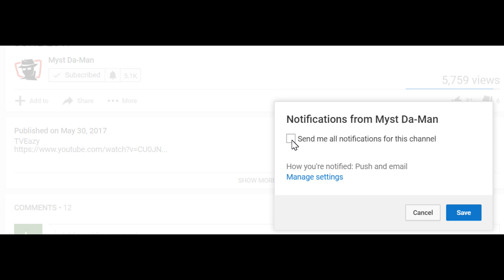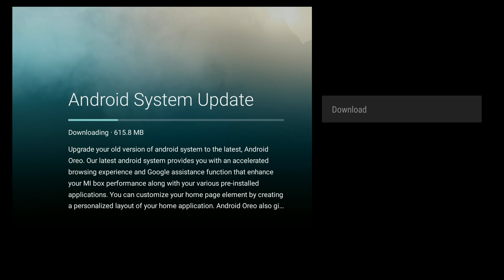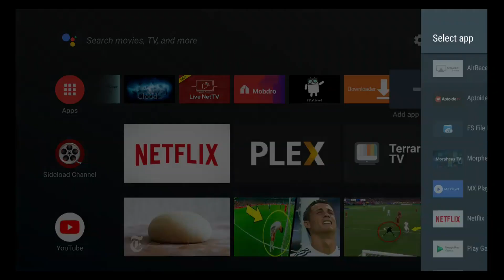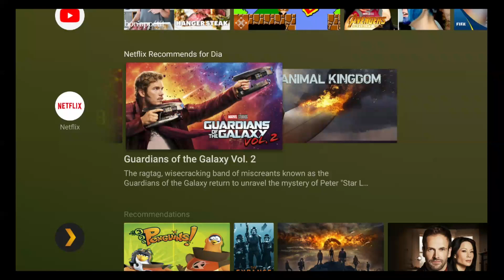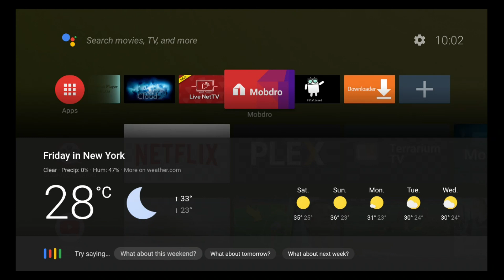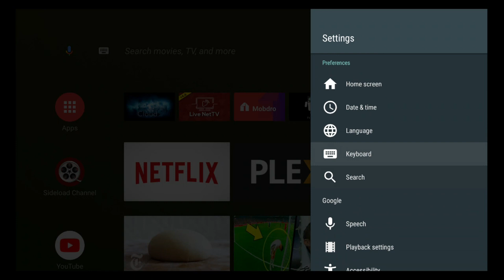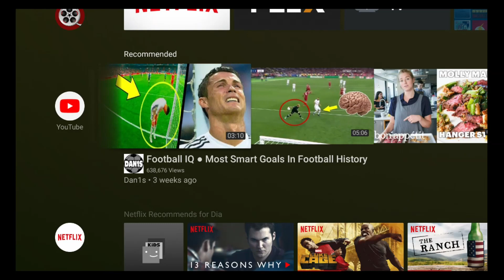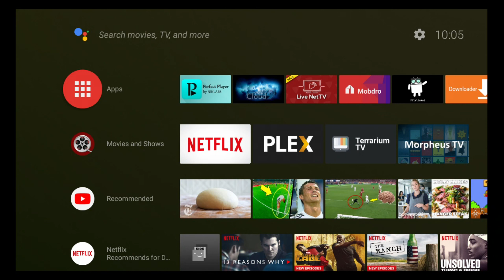ANDROID TV OREO 8.0 UPDATE FOR NVIDIA SHEILD TV & XIAOMI MI BOX 3 - MY THOUGHTS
Should you update to Android TV 8.0 Oreo? Is the update worth it? A lot of people are liking it, and a lot of people are not. Hopefully this video will make you decide

🔐 A VPN protects your privacy online and secures your internet connection. Without a VPN your ISP will see all your internet traffic and activity. You can setup a VPN on most of the devices you use right now including Android, iOS, OSX, Windows, and even directly on your wireless router. A VPN will also allow you to access all your favorite content from around the world.